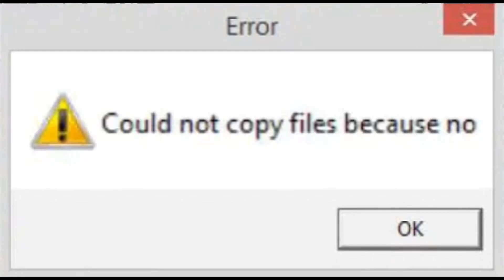Could not copy files because no :)